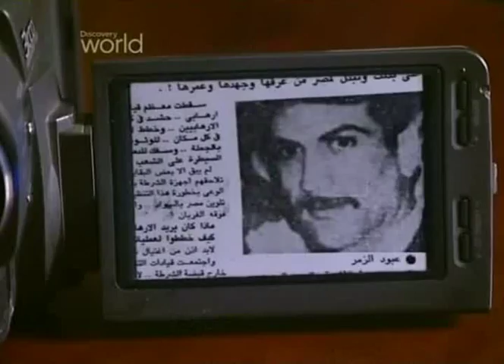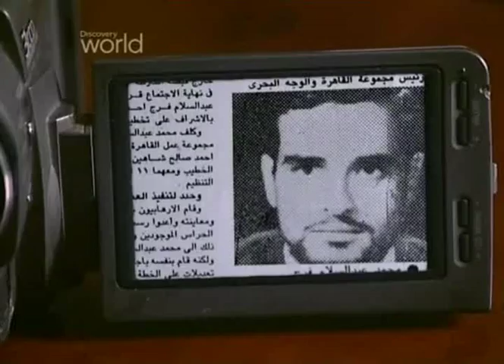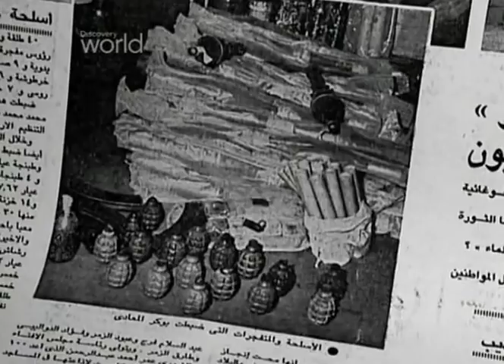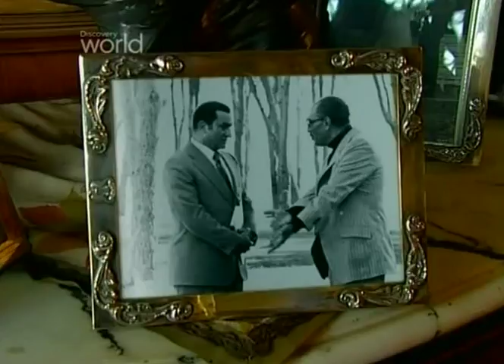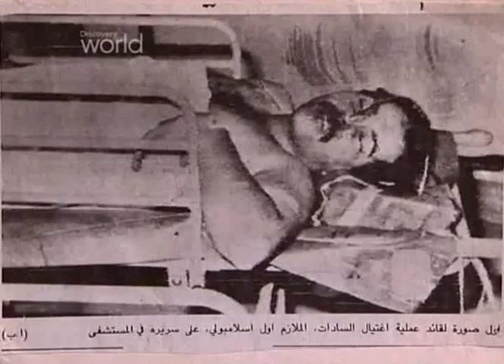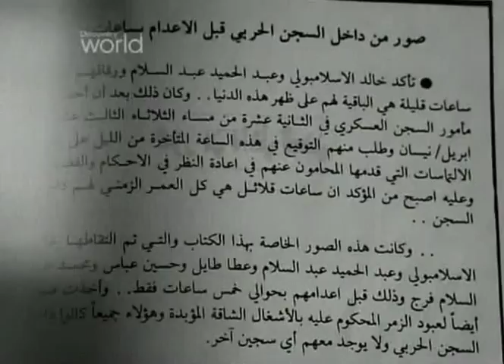Anwar El-Sadat -- Legendy u schyłku życia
Zamachu dokonano 6 października 1981 roku, podczas parady z okazji rocznicy przekroczenia przez egipską armię Kanału Sueskiego. Prezydent siedzący na trybunach był chroniony przez uzbrojonych żołnierzy.
Chalid Islambuli wraz z innymi zamachowcami jechał w jednej z otwartych ciężarówek. Kiedy samochód przejeżdżał obok trybuny, Islambuli wyskoczył z niego i wyrzucił trzy granaty w stronę trybuny krzycząc: "Śmierć faraonowi!", a jego towarzysze otworzyli ogień. On sam podbiegł do ludzi i zaczął strzelać z pistoletu maszynowego -- trafił kilkadziesiąt razy w Sadata, w tym raz śmiertelnie w aortę.
Oprócz Sadata w trakcie zamachu zginęło też 11 innych osób, w tym omański generał, ambasador Kuby i biskup Kościoła koptyjskiego. 28 osób zostało rannych, w tym Hosni Mubarak i irlandzki minister obrony, James Tully. Obstawa Sadata zastrzeliła jednego z zamachowców, a trzech raniono i aresztowano. Islambuli i trzej inni spiskowcy zostali straceni przez rozstrzelanie.